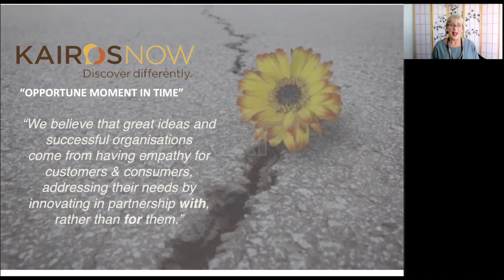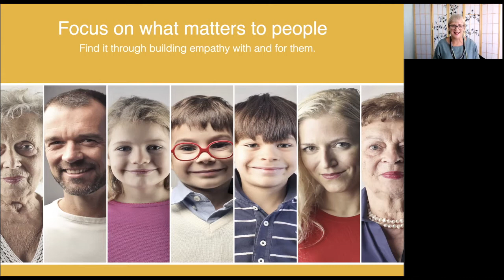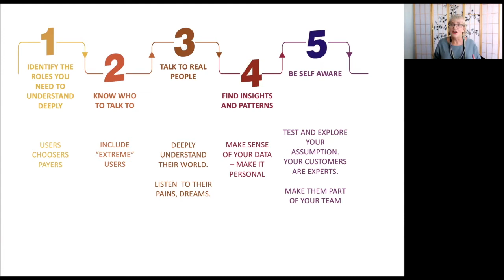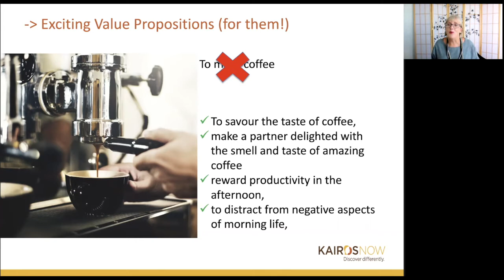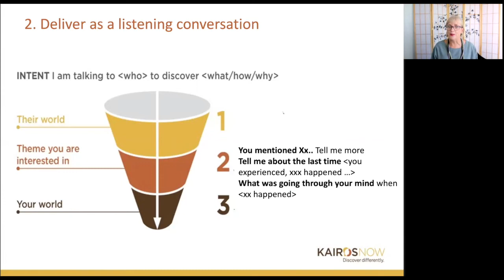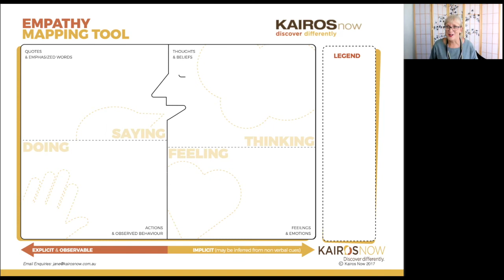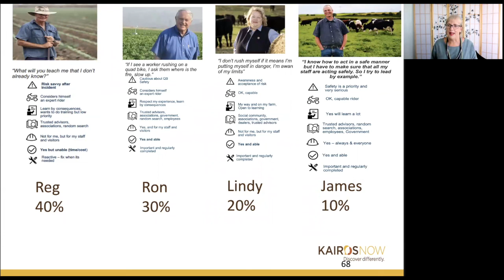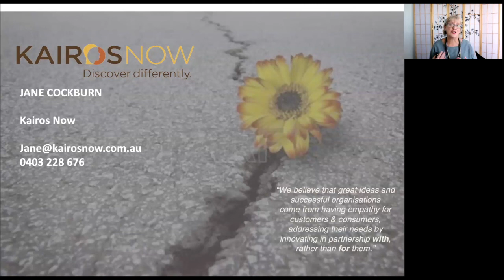Grassroots Series session four: The art of empathy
Often when we venture out into the real world to talk to customers, we try to validate our own assumptions. We see ourselves as experts and sometimes miss valuable opportunities to be curious and truly understand the problems people across agriculture face.

In this video you will learn about the importance of empathy and listening when you explore the problem space you think your solution will solve. Jane Cockburn, Founder of Kairos Now, will share what these concepts mean and will provide you with the tools and frameworks to help you apply to your own conversations with customers.

Speaker:
- Jane Cockburn, Kairos Now